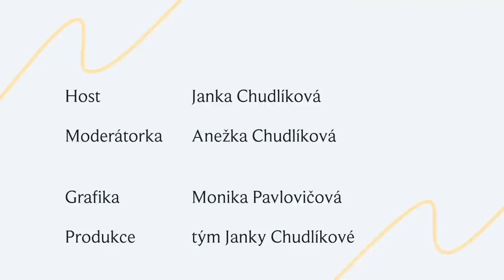DOLU|NAHORU Janky Chudlíkové: ,,Když se trápíš, saháš si na podstatu života. Prožíváš ho naplno."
Prošla tvrdými zkouškami v osobním životě i byznysu.

Několikrát si sáhla na dno profesní i soukromé. ,,Štěstí je vědět, co je správné a být ochotný kvůli tomu jít i vědomě do nepohodlí,” popisuje lektorka a koučka Janka Chudlíková, bývalá vysoce postavená manažerka, která prošla velkými společnostmi jako je Procter & Gamble, Zentiva nebo O2.

Osobnímu rozvoji se věnuje 29 let. Školí, přednáší a koučuje v českých i zahraničních firmách.

Co považuje za štěstí? Jak nám pomáhají krize? A proč miluje neurovědu? Víc v novoročním speciálu se svou dcerou Anežkou Chudlíkovou (@notsofunnyany) ve video podcastu DOLU|NAHORU.

00:00:00 - Úvod
00:02:09 - štěstí v životě
00:03:28 - dětství, dospívání
00:17:36 - první vztahy, rozchody
00:24:52 - pracovní kariéra v byznysu
00:50:45 - práce jako poslání, na volné noze; lektorka a koučka
01:11:04 - životní Dolu a Nahoru
01:29:23 - Otázky Naplacato